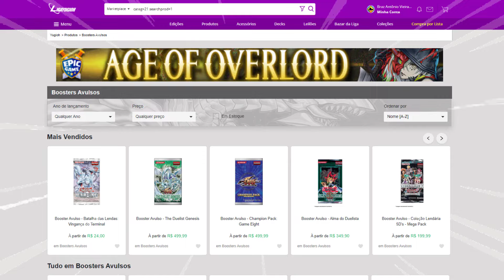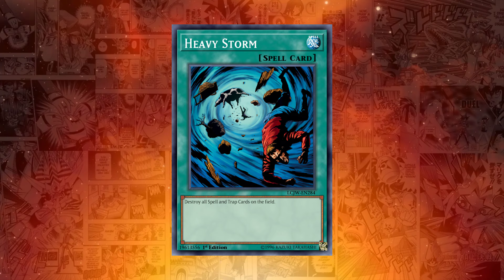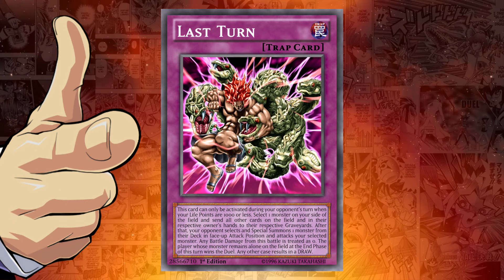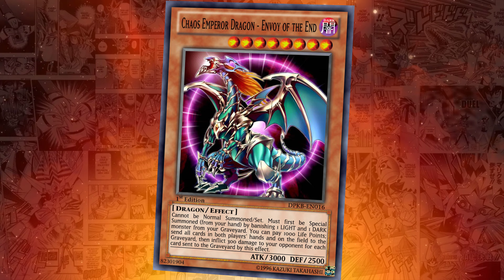5 CARTAS QUE KAIBA USOU APENAS UMA UNICA VEZ